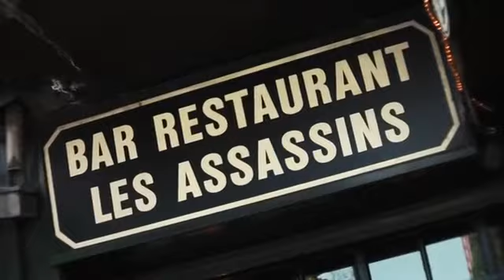Tiro de Gracia Musica De Vida 2013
Producido por Cyrano Prod ,Grabado en el Emblematico Restorant Frances  "Les Assassin,s" Barrio Lastarrias
2013